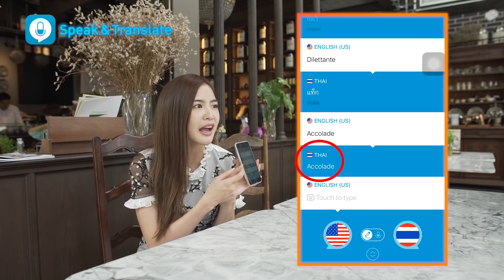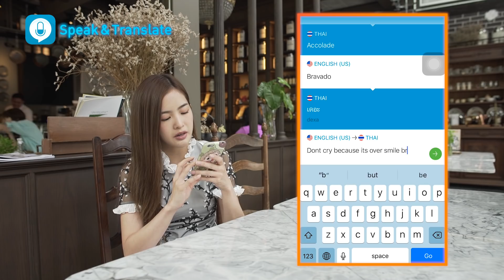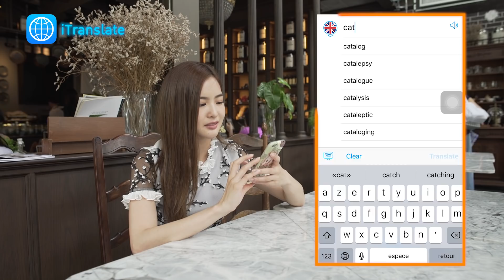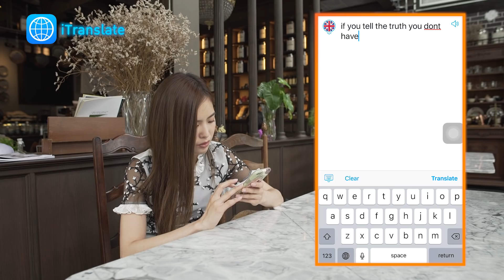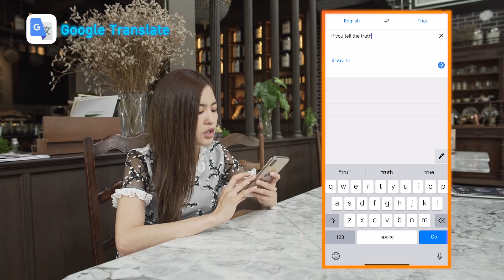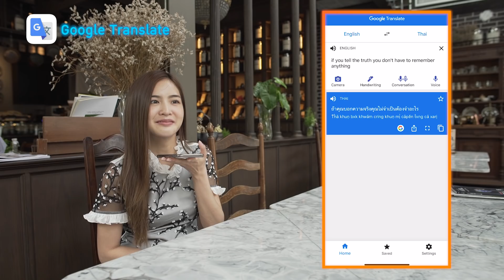ศึกดวลเดือด!!! TOP 3 แอปแปลภาษา 🔥🔥🔥